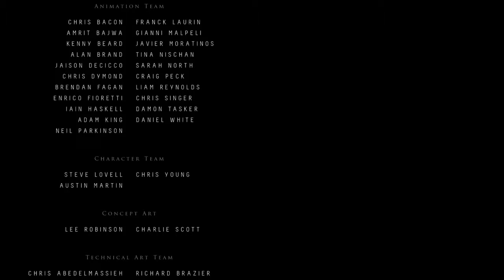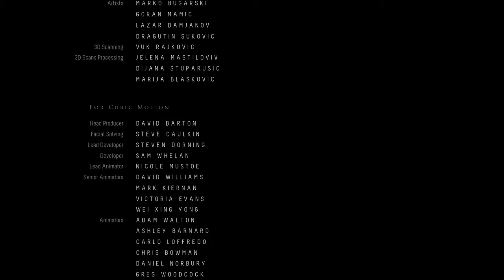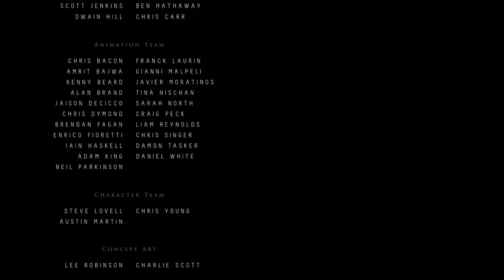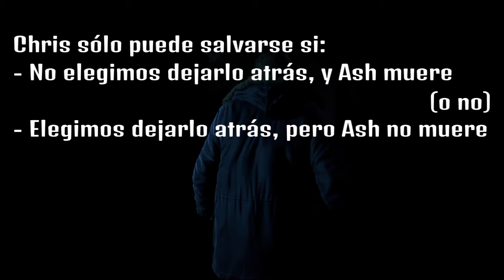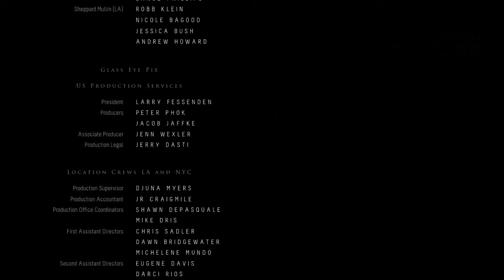Until Dawn - Gameplay comentado 36 - Escenas alternativas Parte 11 ESPECIAL FINALES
Hola de nuevo, amigos de YouTube. Aquí os traigo la decimoprimera parte de la subserie "Escenas alternativas". Este es un video ESPECIAL FINALES, puesto que casi todo el video es de la parte final del juego, desde que Sam y compañía deciden ir a buscar a Mike, hasta el final (sobretodo del final). Espero que os guste el video.